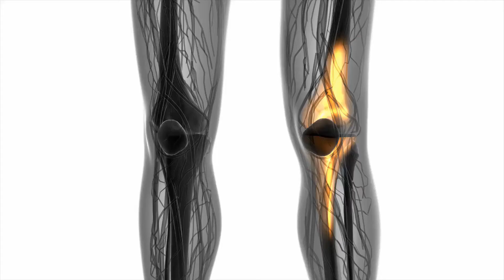Was sind die Auswirkungen eines Kalziummangels